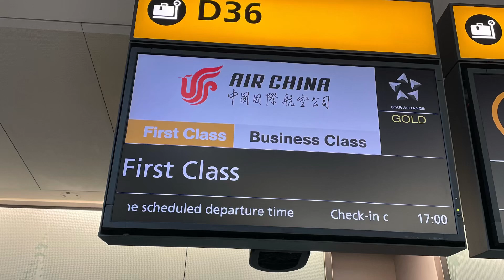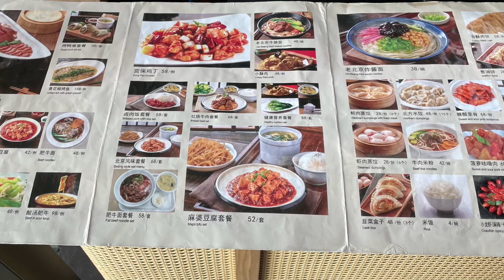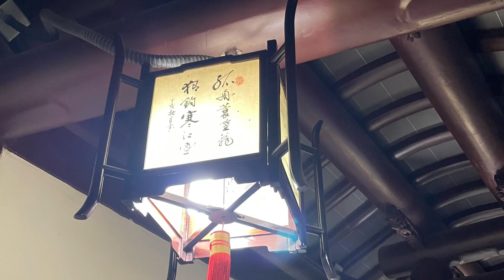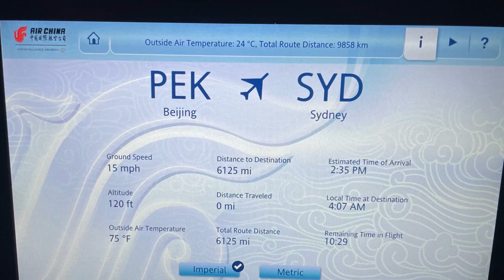Air China London to Sydney via Beijing! 👍✈️